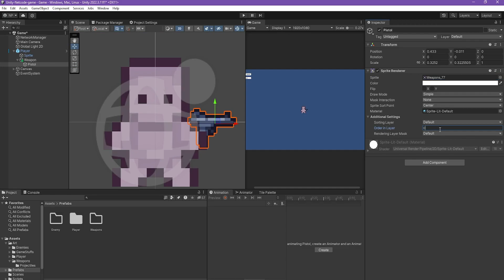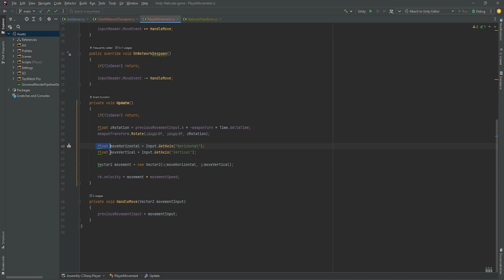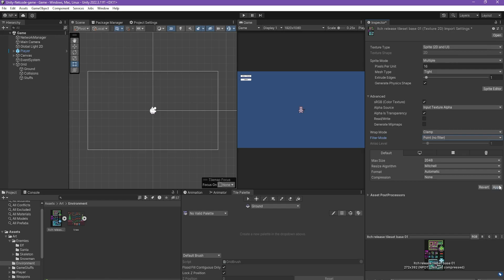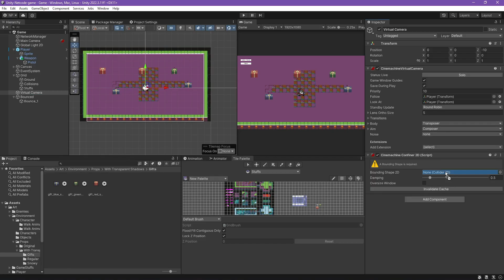МУЛЬТИПЛЕЕР НА UNITY С ПОМОЩЬЮ NETCODE FOR GAME OBJECTS | ЧАСТЬ 4 - ПЕРЕДВИЖЕНИЕ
Таймкоды:
0:00 - Начало
0:07 - Доделываем оружие
0:40 - PlayerMovement
2:55 - Вставляем ссылки
3:16 - Ещё немного кода
4:20 - Tilemap
5:20 - Концовка

LAKEY INSPIRED - Chill Day
SLYRAX_-_Dark_Tranquillity_74067287
Cxdy_-_Lint_Roller_70478863
Cxdy_-_Far_Cry_66783041
Cxdy - Jungle Mission